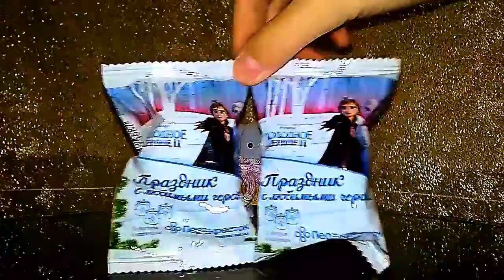Some of my New Year presents unboxing | Frozen 2 surprises unboxing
Hello everyone ❄️
And today I will show you the Frozen 2 surprises unboxing ❄️
What was inside of this packets you can know in this video ❄️
And the most important for you is click to the bell 🔔 to do not forget to watch my new video❄️